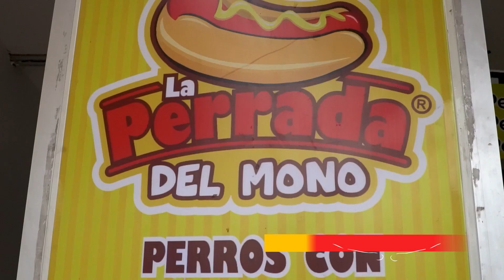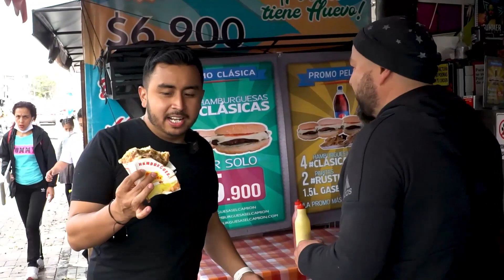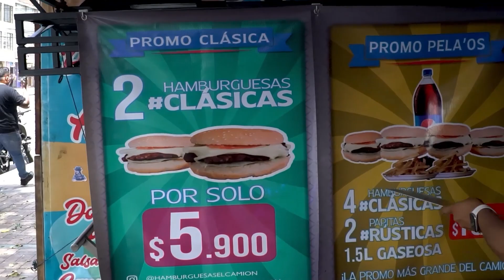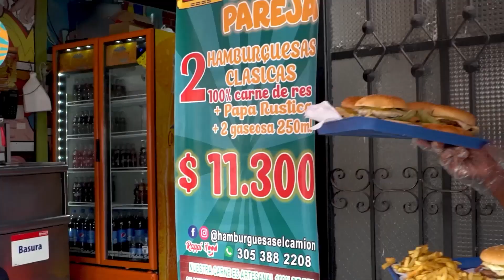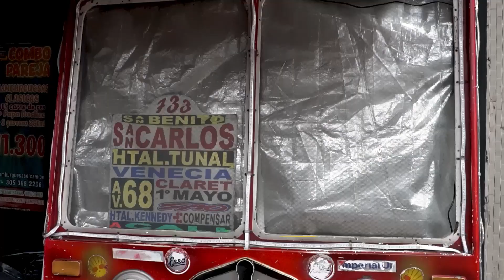Probando COMIDA CALLEJERA en Bogotá - Street Food - Los Insaciables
En este video tenemos la reseña de 2 restaurantes en Kennedy, Bogotá.. ¿Cómo nos fue con nuestros $45.000 para dos personas? Buscamos los mejores restaurantes y comemos los dos con solo $45.000, aproximadamente 15 dólares.

Nos fuimos de recorrido por kennedy y en menos de 1 cuadra encontramos dos restaurantes sabrosos y muy buen precio. El primer restaurante es “La perrada del Mono“ perros calientes desde 3.000 pesos, menos de un Dólar, hamburguesas desde 5.000 pesos. 👉🏼𝗕𝗼𝗺𝗯𝗲𝗿𝗼𝘀 Kennedy Cr 79 # 41c 18 Sur

Segundo restaurante Hamburguesas el camión, su hamburguesa 🍔 “La Covid“ vale 6.900 y esta apenas, como para una urgencia. Tiene carne, tocineta, huevo, salsa y vegetales. Si pasan, pida que le den más de la salsa camionera, esta buena.. 👉🏼𝗕𝗼𝗺𝗯𝗲𝗿𝗼𝘀 Kennedy  Cr 79 # 41 B 22 sur

Si esta buscando que comer en kennedy o los mejores restaurantes de Kennedy esta en el lugar correcto!

¿Quieres ser parte de Los Insaciables? Registra aquí tu restaurante